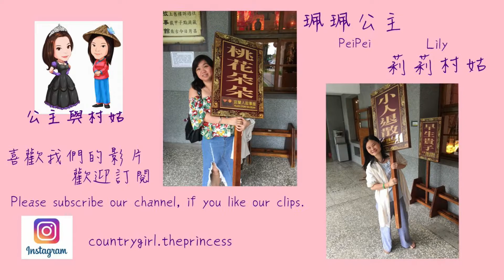【公主私房菜#8】過年吃了幾天的大魚大肉，今天來點健康又減醣的豆乳蔬菜鍋吧(五辛素)，食材中天然的旨味，滿足味蕾的同時，也平衡身心靈喔~~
豆乳蔬菜鍋 Mixed vegetables casserole with soy milk
材料
鴻喜菇                   1/2 包
白蘿蔔 (切片)        1/3 條
黒葉白菜                300 克
豆腐                        1 塊
豆皮                        100 克
薑                             4 片
大蒜(切片)               3 粒
蔥(切段)                   2 條zeng
無糖豆漿                 1 公升
水                             200 ml
豆腐乳                     1 塊 (可以用1大匙味噌代替)
鹽                             適量

Ingredients
Marmoreal Mushroom               1/2 pack
White turnip (sliced)                   1/3 pc
Pak Choi                                       400 g
Tofu                                               1 box
Deep fried bean curd                  100 g
Ginger                                            4 slices
Garlic (sliced)                                3 cloves
Spring Onion                                  2 pcs
Unsweetened soy milk                  1 L
Fermented bean curd                   1 pc (it could substitute with 1 tbsp miso)
Salt